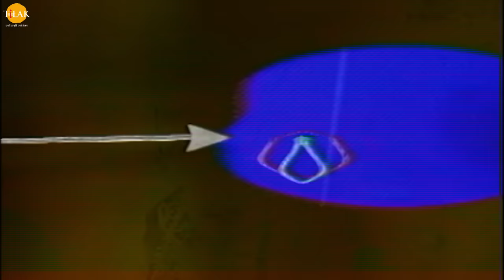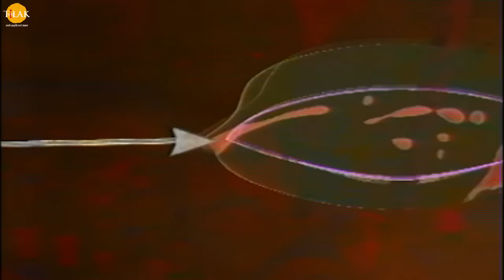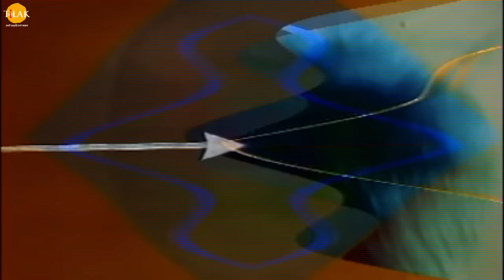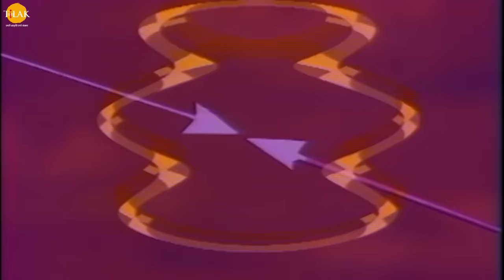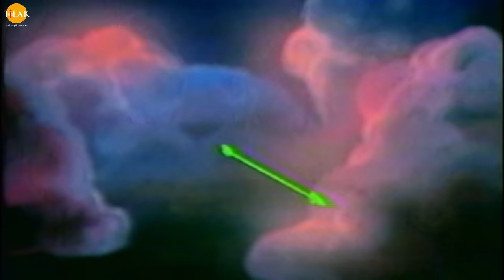रामायण कथा - इंद्रजीत वध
Watch the story of "Indrajit Slaughter" now!
जब श्री राम और रावण की सेना के बीच युद्ध शुरू हो जाता है तो रावण के सभी योद्धा मार जाते हैं जब रावण की हार नज़दीक आ जाती है तो वह कुम्भकर्ण को जगत है और उसे युद्ध में भेज देते हैं लेकिन श्री राम कुम्भकर्ण को भी मार देते हैं। कुम्भकर्ण की मौत से रावण को बहुत आहत लगता है और वह चिंतात होता है तो इंद्रजीत अपने पिता से आज्ञा लेकर युद्ध के लिए चला जाता है। इंद्रजीत एक बार तो श्री राम और लक्ष्मण को नाग पाश में बांध देता है। श्री राम और लक्ष्मण को  नागपश से मुक्त करने के लिए गरुड़ देव आते हैं। जब लक्ष्मण और इंद्रजीत के बीच दुबारा युद्ध होता हिया तो इंद्रजीत लक्ष्मण को बाण मार कर मूर्छित कर देता है। लक्ष्मण को मुर्छा से जगाने के लिए हनूमन जी हिमालय से संजीवनी बूटी लेने के लिए जाते हैं और संजीवनी बूटी लाकर लक्ष्मण के प्रण बच्चाते हैं। इंद्रजीत अपनी विजय को पक्का करने के लिए निकुंभला माता की पूजा करने के लिए अपने गुप्त स्थान पर जाता है जिसका पता किसी को भी नहीं था लेकिन विभीषण श्री राम को इंद्रजीत की इस यज्ञ और निकुंभला माता की पूजा के बारे में बता देता है और लक्ष्मण से कहता है की हमें उसे अभी युद्ध करने जाना होगा। यदि उसने अपनी पूजा पूर्ण कर ली तो उसे हराना नामुमकिन हो जाएगा।